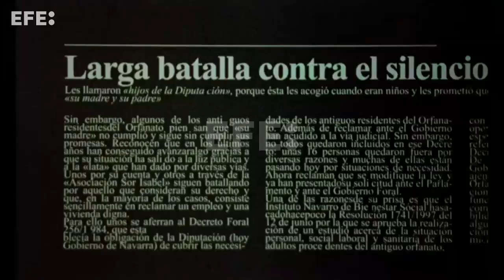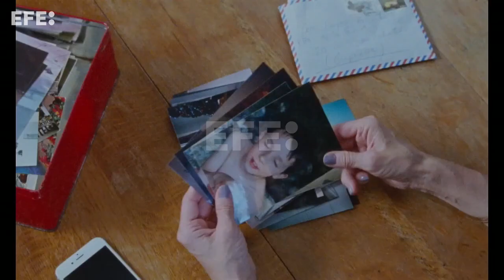'Sobre todo de noche', el drama de los bebés robados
Madrid, 28 nov (EFE).- Víctor Iriarte debuta en el largometraje con 'Sobre todo de noche', una historia poética y sencilla sobre el amor que dos mujeres sienten por el mismo hijo, la que lo adoptó y la que lo parió siendo muy joven, a la que dijeron que el niño había muerto: "Quería abordar un hecho histórico que es oscuro y que, aún en España, es una herida abierta", señala Iriarte.
///VÍDEO CON IMÁGENES DE TERCEROS. CONSULTAR RESTRICCIONES EN RRSS///
INCLUYE TOTALES DE LAS ACTRICES LOLA DUEÑAS Y ANA TORRENT (IMÁGENES EFE).
TRÁILER DE LA PELÍCULA, CORTESÍA DE SU PRODUCTORA.
Imágenes posado y entrevistas: Manuel Única. Edición y locución: Rodrigo Fuentes Tello.